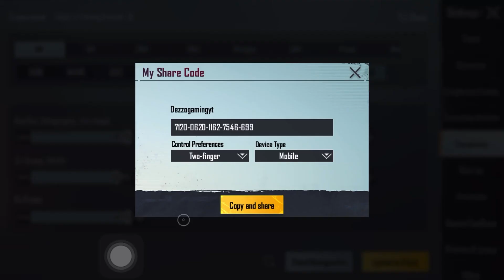iPhone14 Sensitivity Revealed: Prepare for Zero Recoil! 🤯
Control coad

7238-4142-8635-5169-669